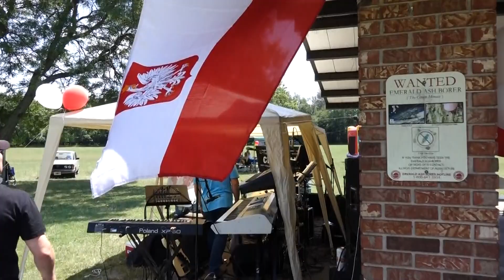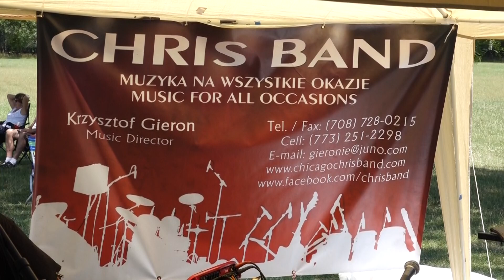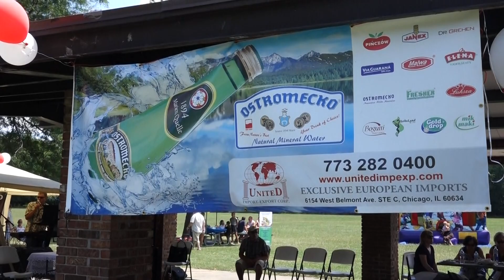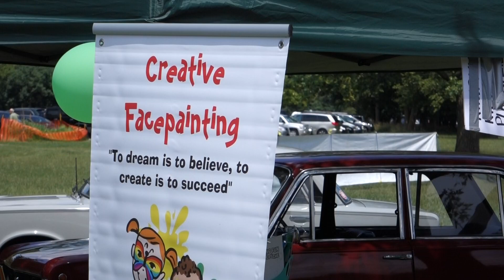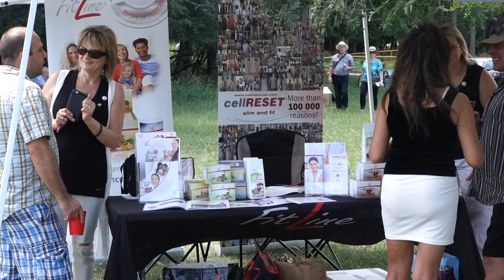Piknik Klubu Koszyce, Chicago, 07-09-2017 / Piotr